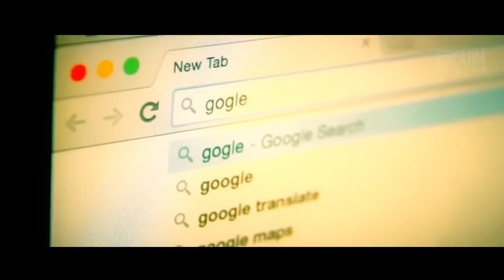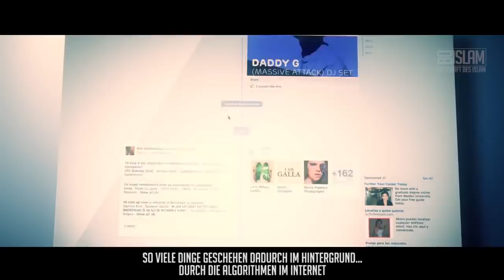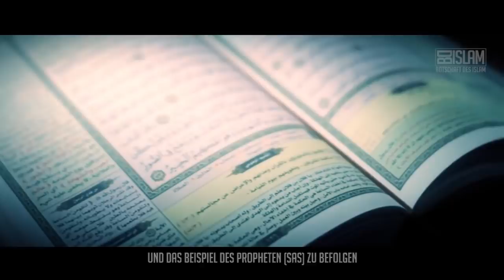Bist du YouTube-süchtig? ᴴᴰ ┇ Social Media ┇ BDI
Bist du YouTube-süchtig?